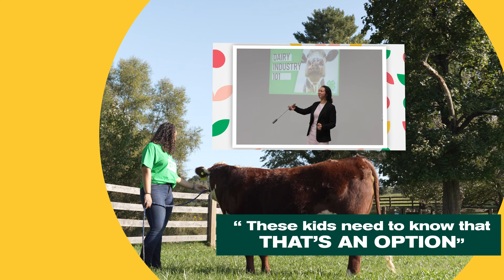2024 Youth in Action Winner: Katie Collins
🪴 Meet Katie: Katie (@tennessee_4h) is changing the narrative of agriculture 🌱. Growing up on a dairy farm, she witnessed firsthand the lack of inclusivity in the industry. Undeterred, Katie turned to 4-H, finding a space to explore her passion for agriculture while embracing her identity.

Through her "See Yourself in Ag" program, she's impacted 672 young minds, breaking down barriers and igniting hope for a diverse future.

With her dedication and ongoing studies at the University of Tennessee, Katie is an inspiration for change in the agricultural community. 🌍💚🍀